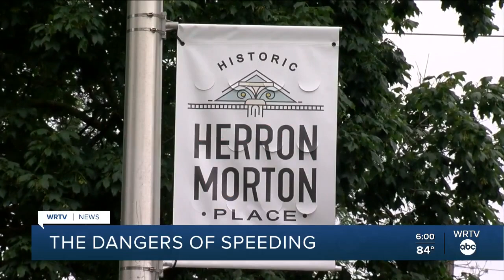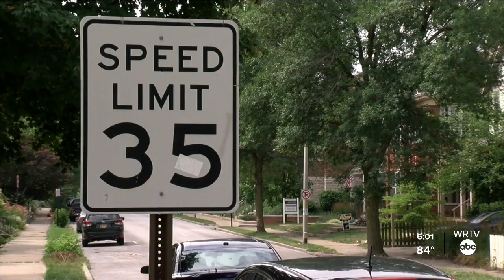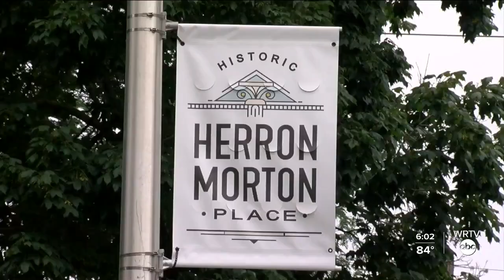Herron-Morton neighbors urge speeders to pump the brakes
WRTV's Adam Schumes talks with residents of Herron-Morton Place who are fed up with reckless driving in their neighborhood.